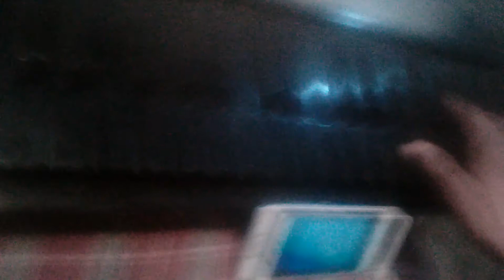Sslamsalammeaagaya 16 aprel rihulsal may haus